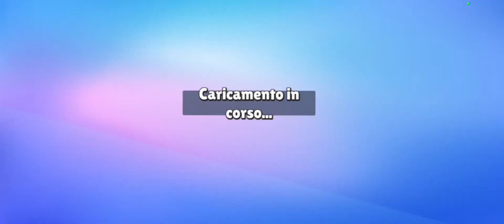soppo e partita